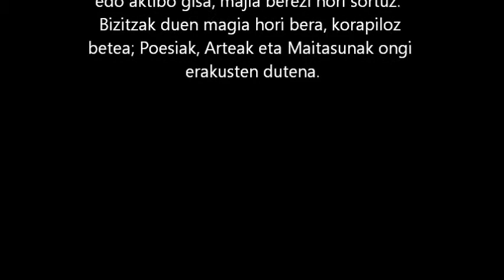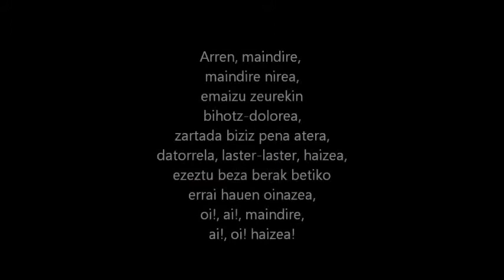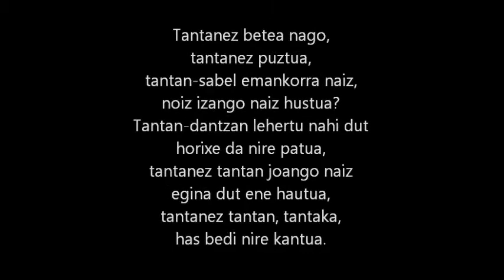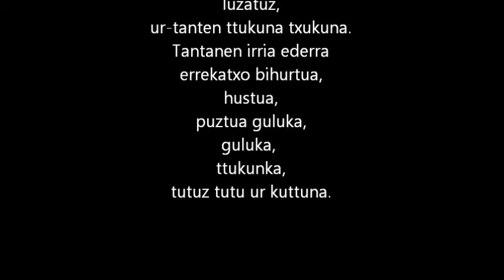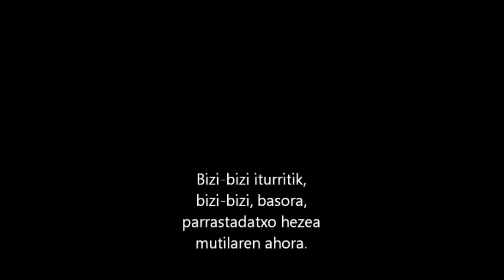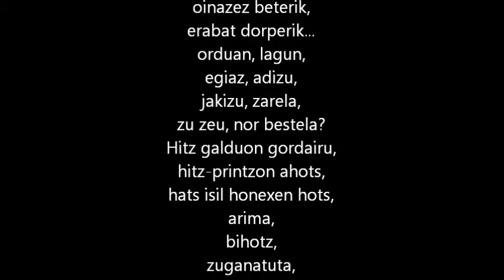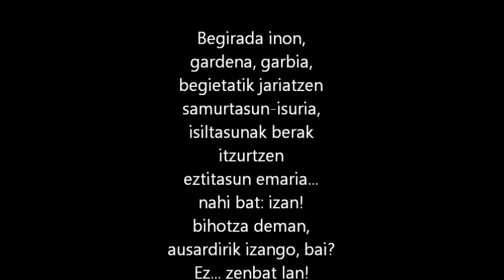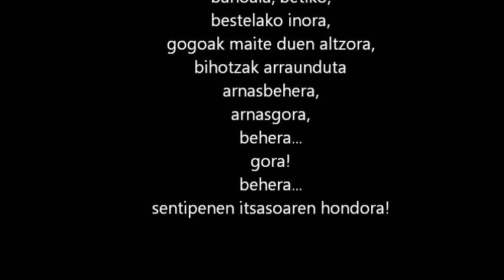Olerkia Zu Zara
Arte Instalazioa Andoni Salamero Agurtzane Anduetza